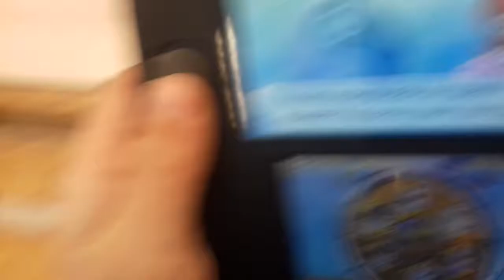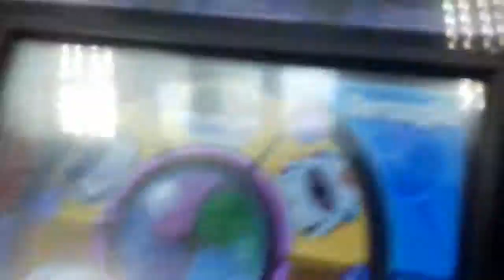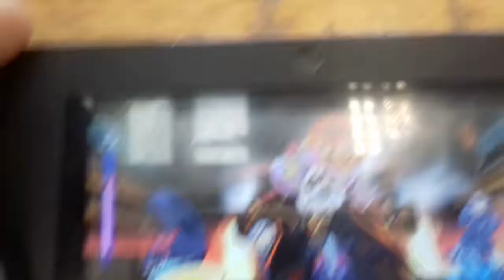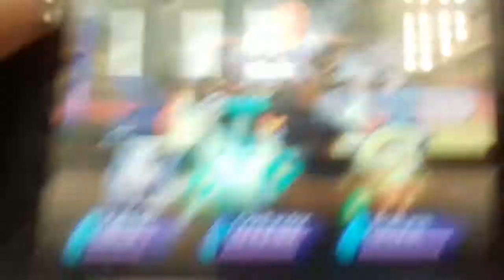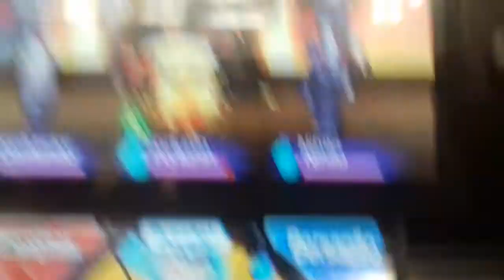Sconfiggono DECADAMA con gli SPETTRALI!!!!!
È possibile sconfiggere Decadama con gli spettrali? Allerta spoiler:Sì.